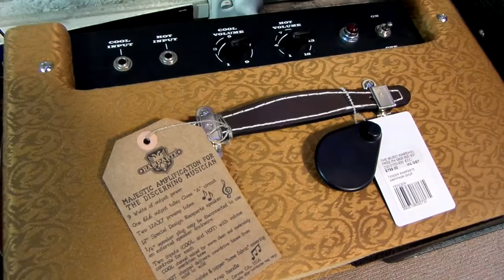Guitar amp demo Great amps we sell with Justin Reed best Demo Ever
We have been in the business of supplying and servicing musical instruments since 1993. We are passionate about music, great customer service, providing full after sales support and,we have over 10000 items in stock. Pianos are our major seller, Keyboards, Guitars, Drums and Ukuleles, and sheet music are next.